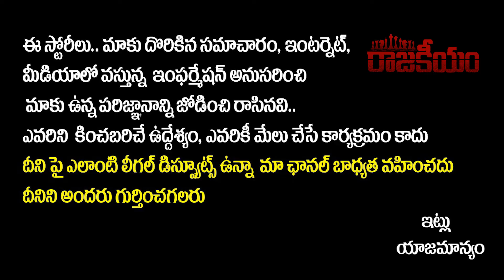Minister Harish Rao Excellent Speech On Palle Pragathi Program || CM KCR || RajakeeyamTV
Hello Friends,

Regards,
Rajakeeyam Team